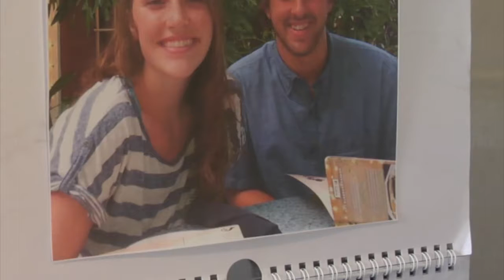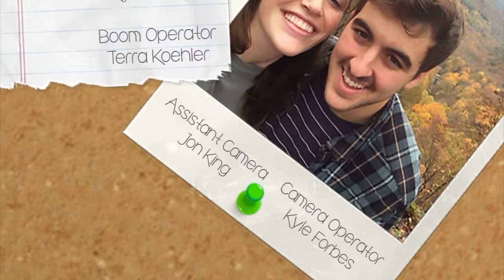Date Night - Short Film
Logline: A woman, who has been excitedly looking forward to have a romantic, fancy anniversary dinner, fights with her husband over a choice of restaurants.

Created by students in LMC 3406 - Video Production